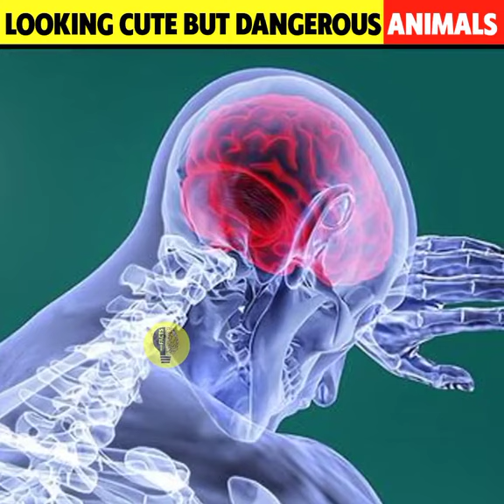19 October 2022